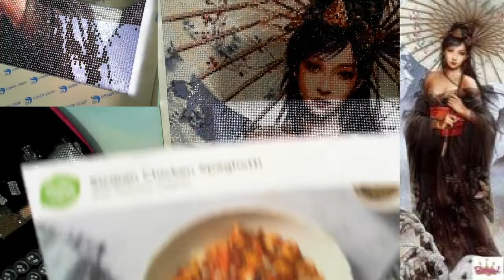#003 Short WIP 'n' Chat - Diamond in the Rough